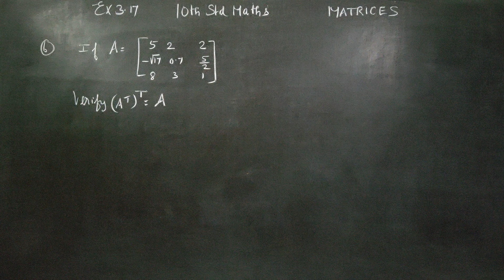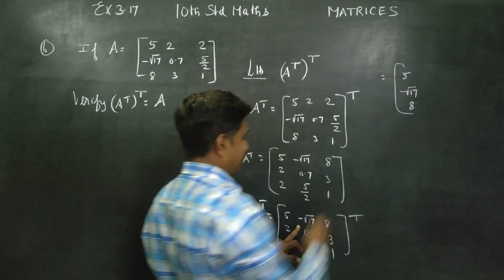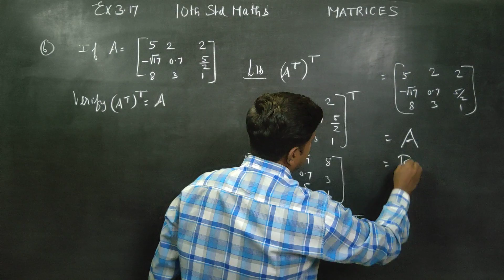10th Std Maths Ex.3.17(6) If A= [5 2 2] then verify (A^T)^T = A